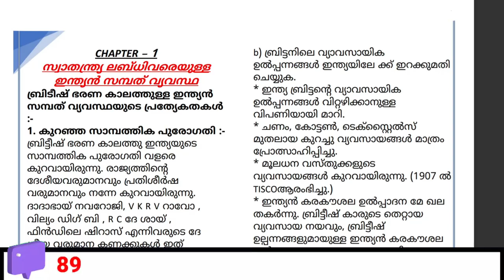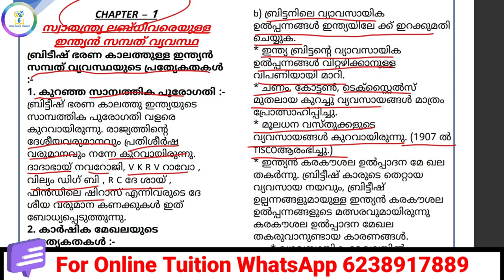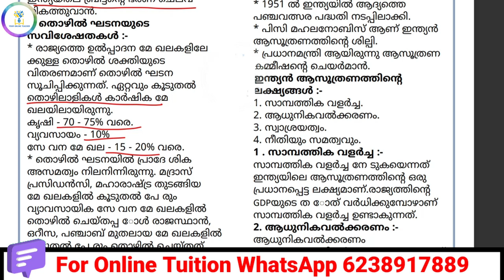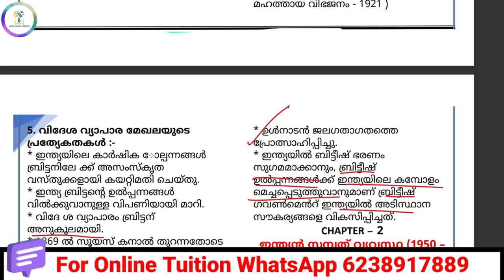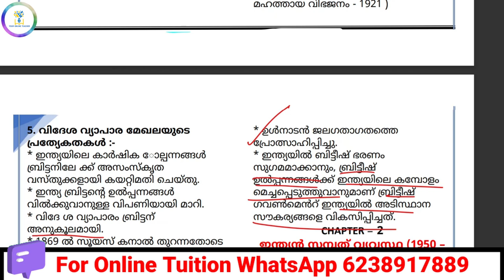💯ഇത്ര മാത്രം പഠിച്ചാൽ മതി l+1 Improvement|Economics|Indian Economy|malayalam medium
plus one economics chapter one English video
plus one economics, indian economy Malayalam class, indian economy chapter one in malayalam, malayalam improvement classes, commerce, humanities, sure questions, important notes,